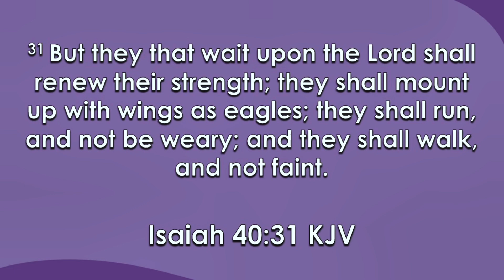Keedrick Dalon - "Built to Last"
The second segment of the ‘It Had To Happen’ series at El Bethel was a resounding success. Looking forward to what’s next! Check out Keedrick Dalon's sermon entitled "You're Built to Last" coming from Isaiah 40:31 KJV.